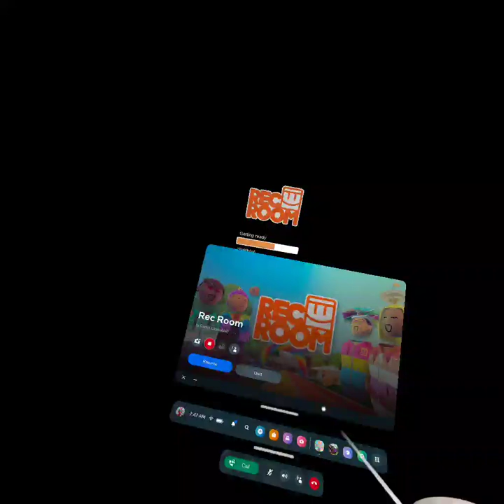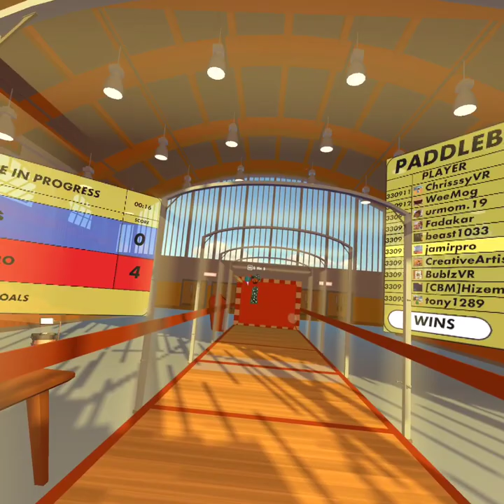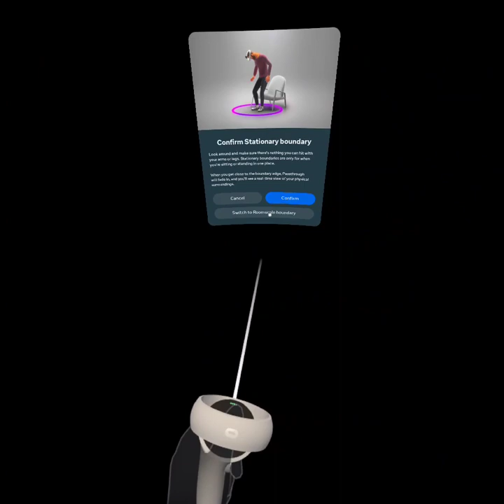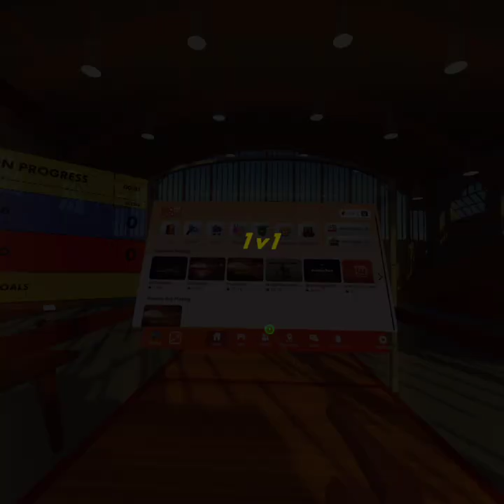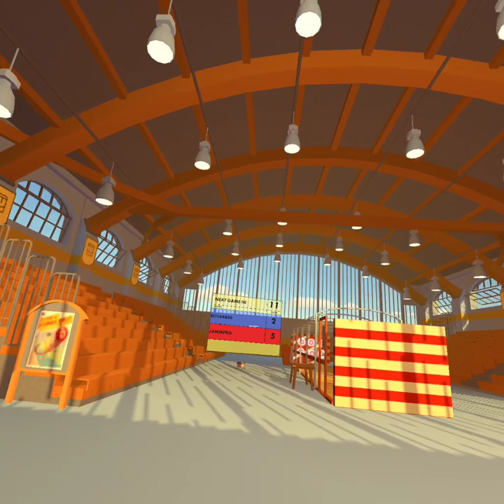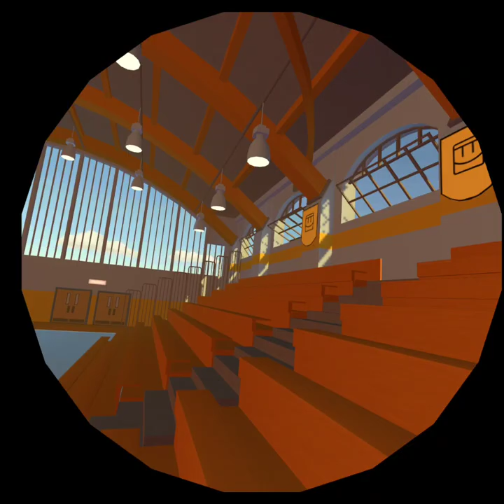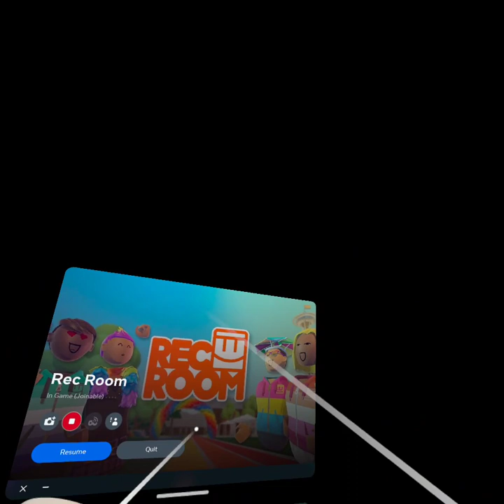Playing Stunt Runner with Life in VR